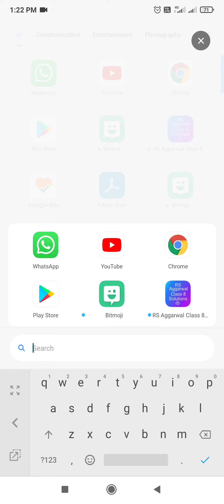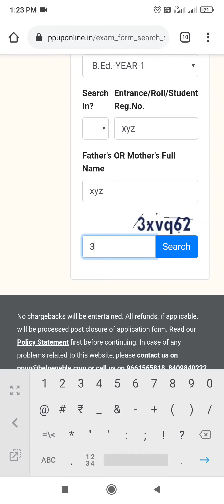PATILIPUTRA UNIVERSITY ,PATNA B.ed Form fill up